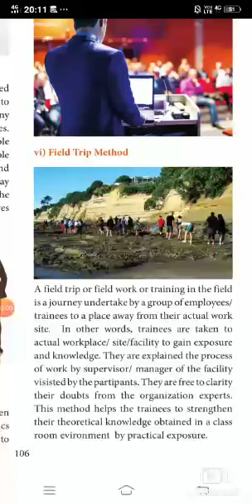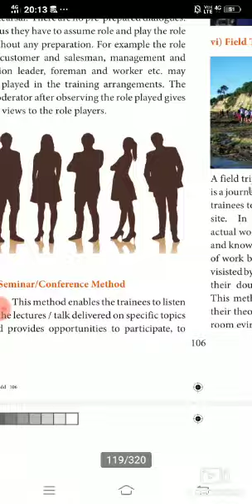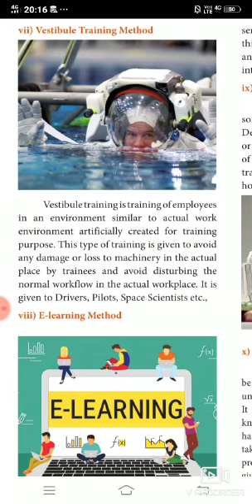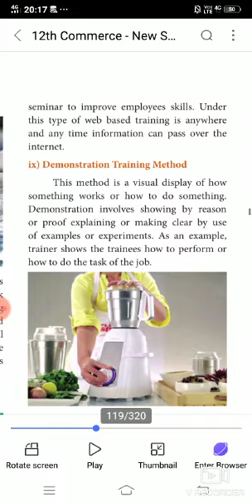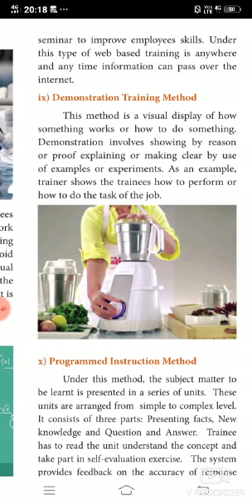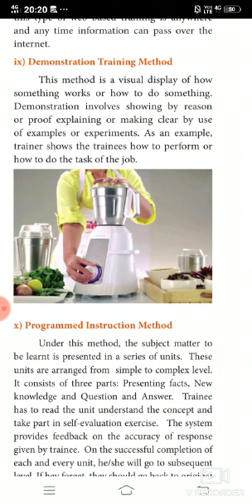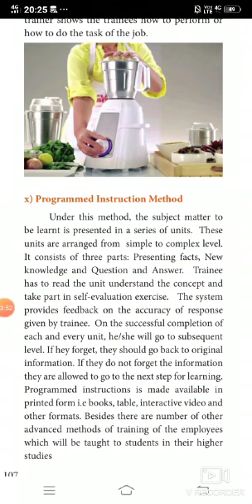12th Commerce Off the job training methods 2